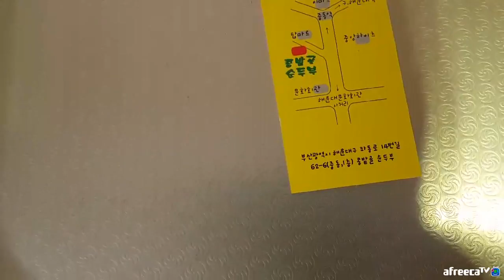BJ김여포//엄마의 손맛을 느낄수있는 해운대 콩밭골순두부~~(해물,고기 순두부)